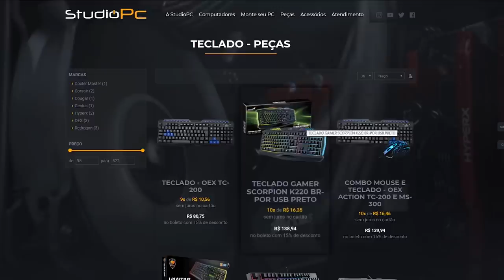GTA V: VIDA REAL | PRECISO RESGATAR A FILHA DO cara MAIS MILIONÁRIO DA CIDADE EP.81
🎬GangueMercenária!